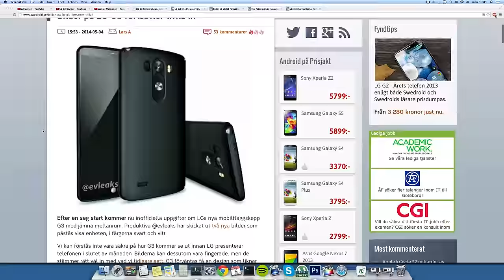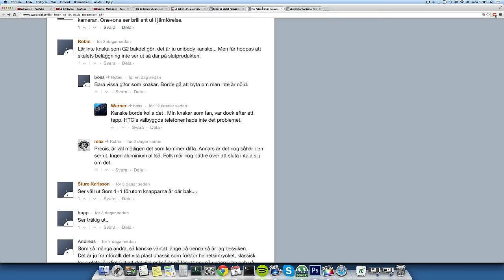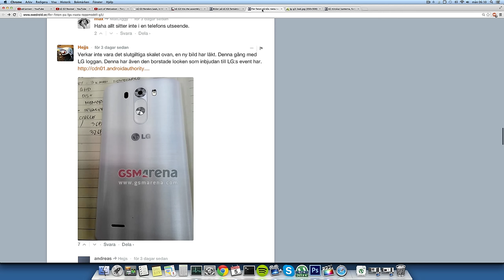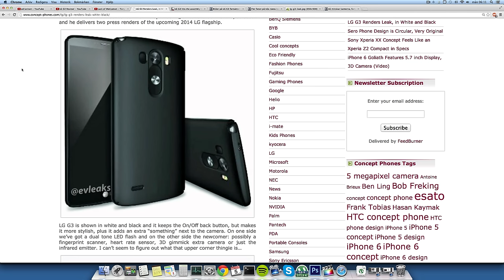NEW LG G3 LEAKED Pictures & Specs